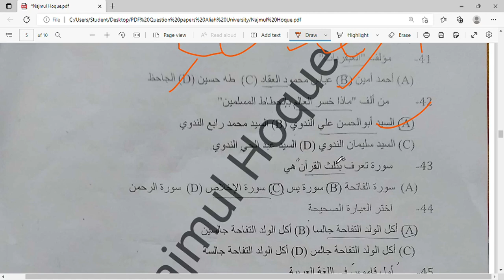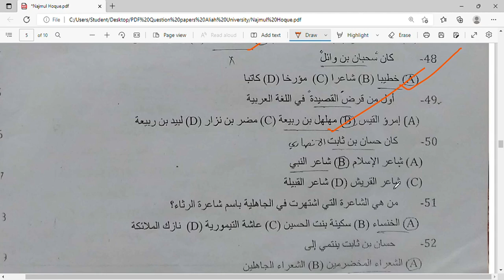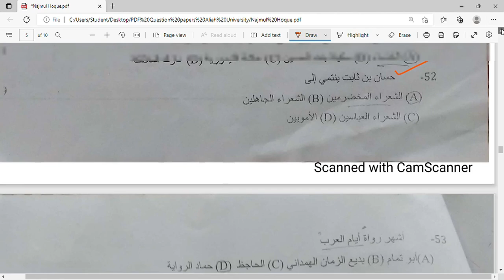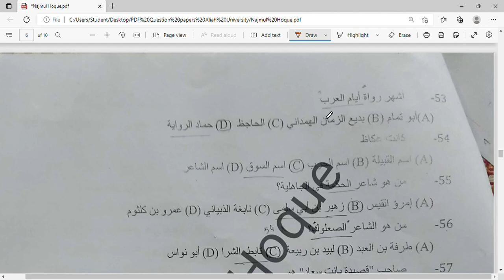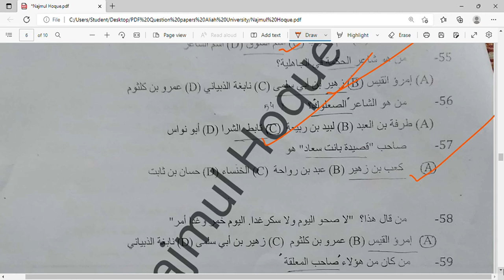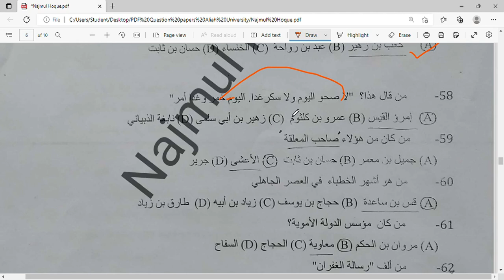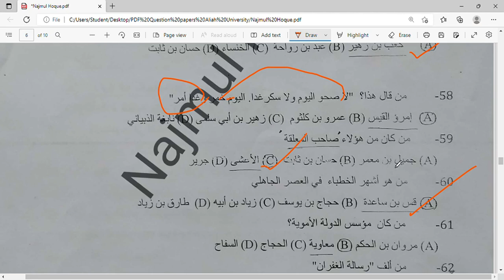Previous Year (2014) Solved Question||Part 2||M.A Arabic Entrance Exam||Aliah University